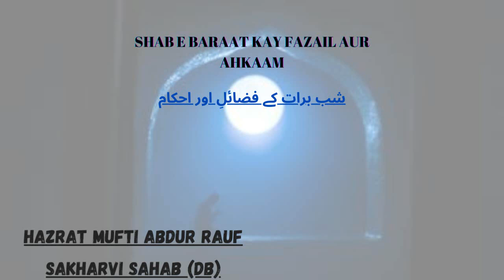Shab e Baraat Kay Fazail Aur Ahkaam | Hazrat Mufti Abdur Rauf Sakharvi Sahab (Db)